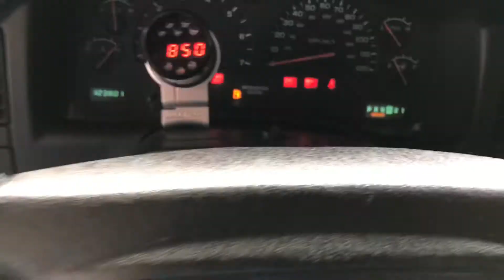Dodge Dakota Race Truck